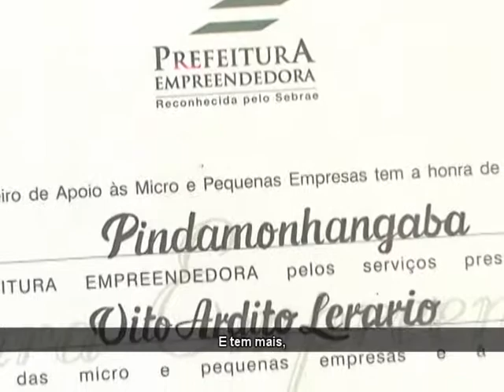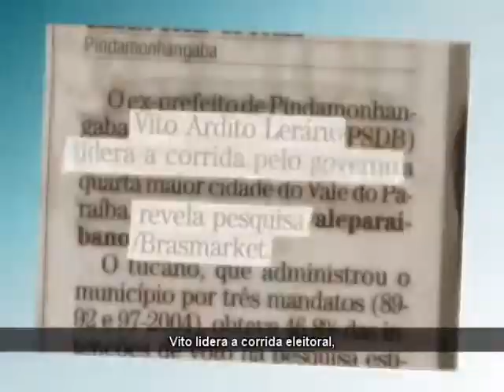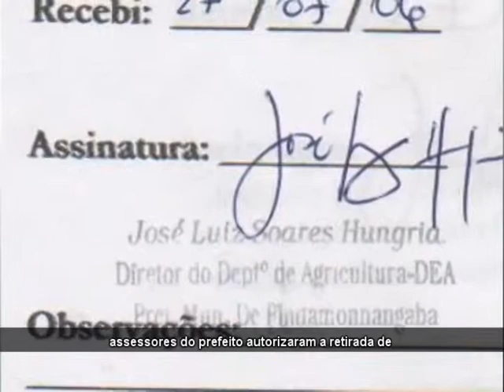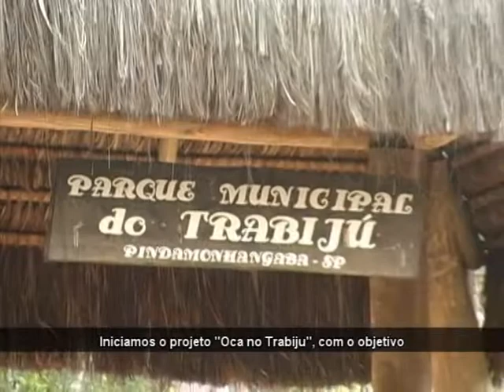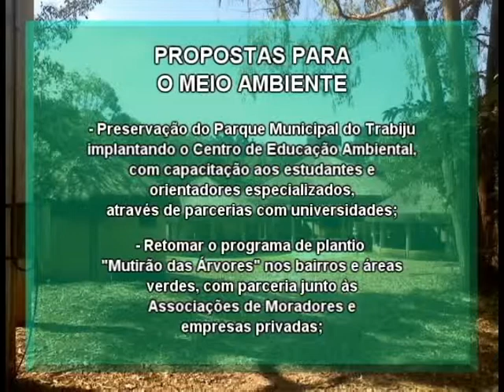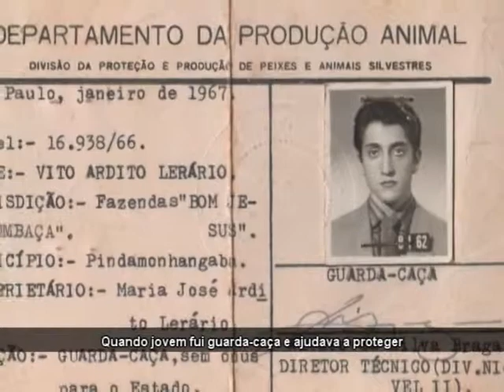Meio ambiente 2: programa eleitoral de Campanha de Vito Ardito Lerário da temporada de 2009®